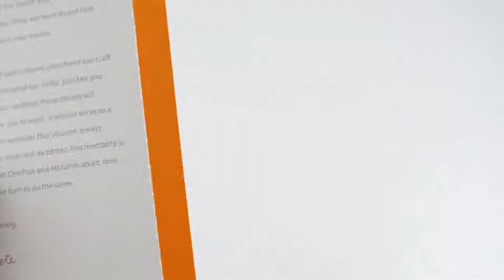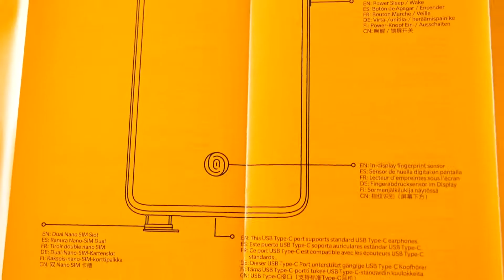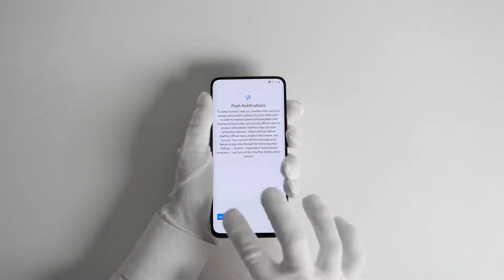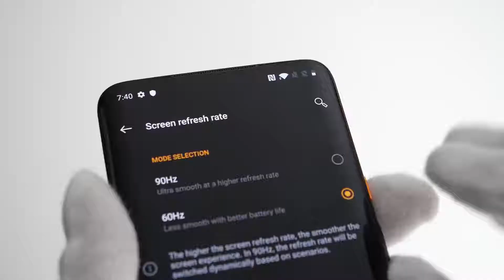OnePlus 7T Pro 'MCLAREN' Unboxing - Flagship Phone!